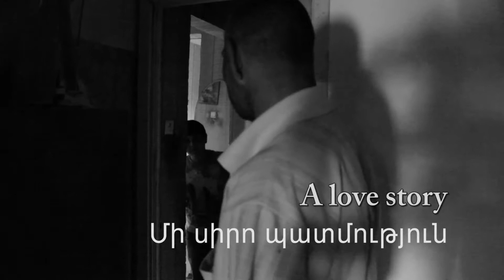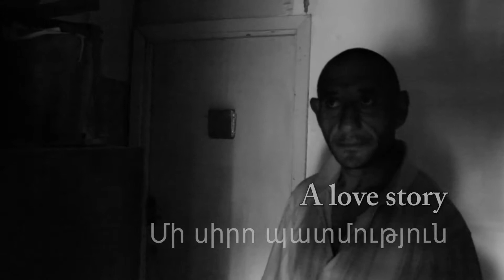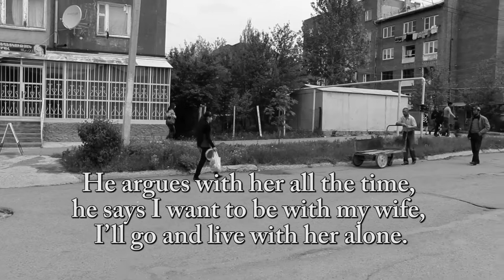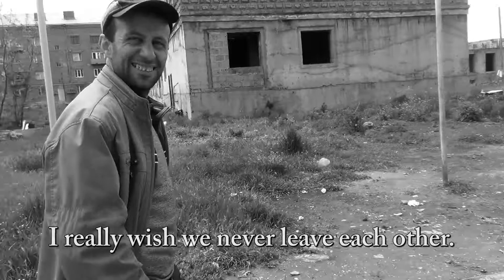A Love Story (with subtitles)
This is a documentary about a love story of Mher - a garbage collector, and Taguhi, who is begging money at a church in her town.